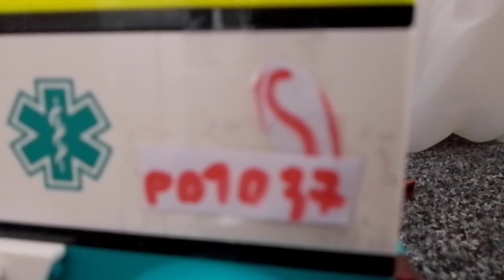[LEGO NA RATUNEK] TRANSPORT CHOREGO DO SZPITALA